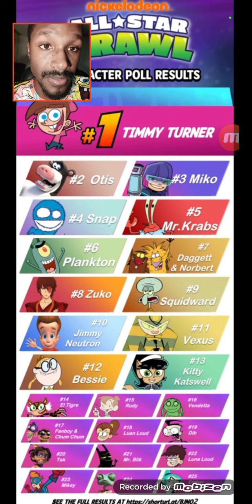Nickelodeon All-Star Brawl 2 MOST WANTED Characters! Top 25 Character Poll Results! Is NASB 2 Real?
With the rumored sequel possibly being revealed soon, we now have our most wanted characters for the potential Nickelodeon All-Star Brawl 2! This poll was fan made and posted up in the official discord server! What do you think of the poll results? Do you think the sequel is real?